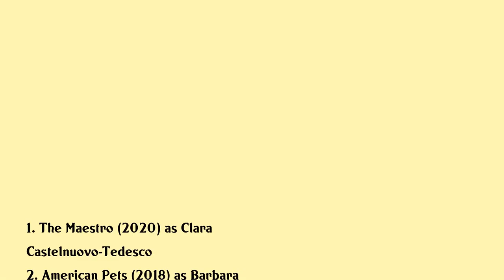Sarah Clarke Movies list Sarah Clarke| Filmography of Sarah Clarke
Sarah Clarke Full Movies List Filmography of Sarah Clarke

Latest movies of Sarah Clarke are:

1. The Maestro
2. American Pets
3. Shot
4. Staring At The Sun
5. Punks Dead Slc Punk 2
6. The Twilight Saga Breaking Dawn Part 1
7. The Twilight Saga Eclipse
8. Bedrooms
9. Below The Beltway
10. Women In Trouble
11. Twilight
12. The Lather Effect
13. Happy Endings
14. Thirteen
15. The Third Date

Complete list of movies acted by Sarah Clarke are in this video.

Please Comment down your favorite movie of Sarah Clarke